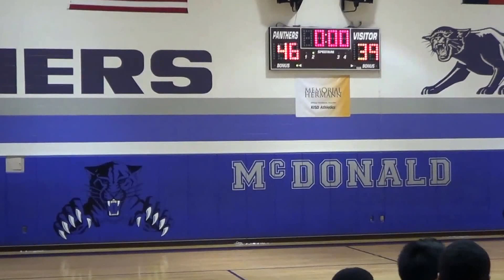MDJH Panthers vs CRJH Coyotes - 8A - Scrimmage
McDonald Junior High
8th grade A-Team